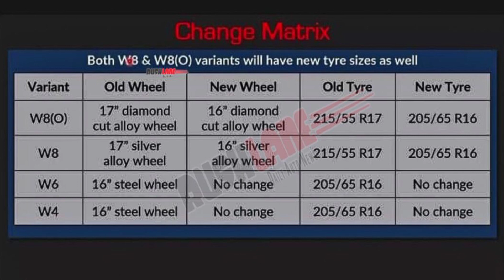सब येडा बनाने मे लगे है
What's app me for Booking of new car on 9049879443, Best deal and early delivery will be offered.

Dear Car Lovers,

I am working hard to give you all information based on my own experience, knowledge and research.

Meanwhile do check:

"""''''Other Video's"""'''"""

5. नई कार खरीदते समय पैसे कैसे बचाएं? | How I saved 56000 ₹ I Bought Grand i10 Nios Sportz CNG @7.90 :-

features removed from xuv300.
update received in xuv300.
cost cutting in xuv300.
why Mahindra is doing cost cutting?